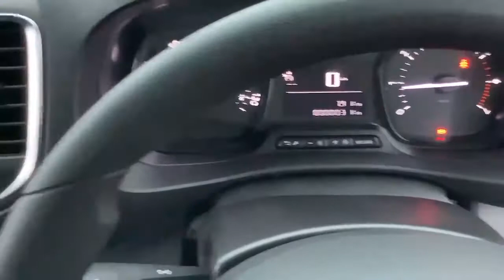Vauxhall Vivaro 3100 2.0d 150PS L2 H1 Sportive - 20N027363